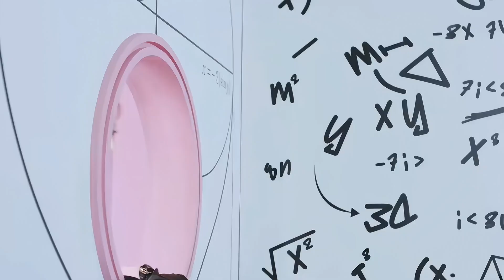TWICE "SCIENTIST" MV TWIXTOR CLIPS| AESTHETIC EDITSS